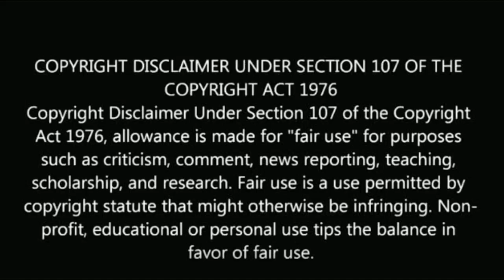பாண்டியன் ஸ்டோர்ஸ் சீரியலில் கயல் கடைசி நாள் போட்டோ | pandian stores kayal last day shooting photos